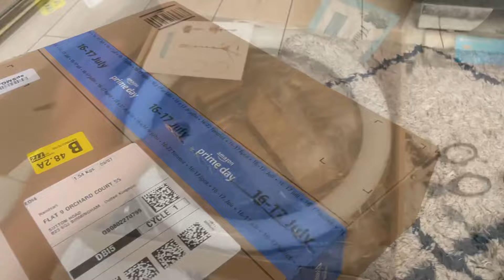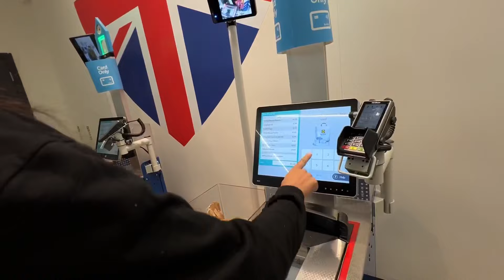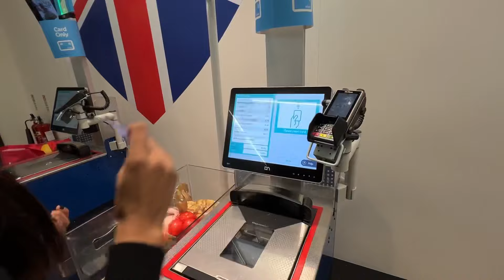Monthly expenses in UK| Birmingham| London ||@Shristichettri2002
Lidl shopping